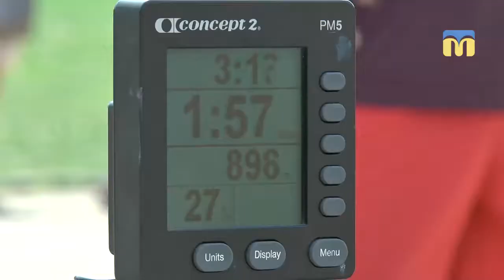Всеукраїнські змагання з кросфіту серед військовослужбовців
У Миколаєві відбулись Всеукраїнські змагання з кросфіту серед військовослужбовців. Нагороди виборювали 12 команд.